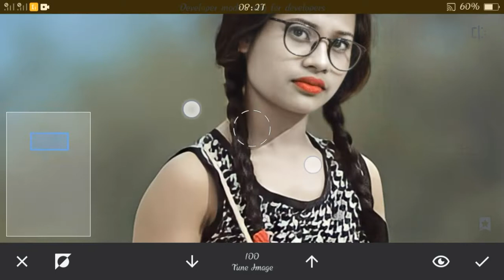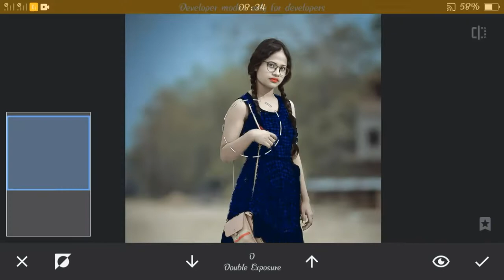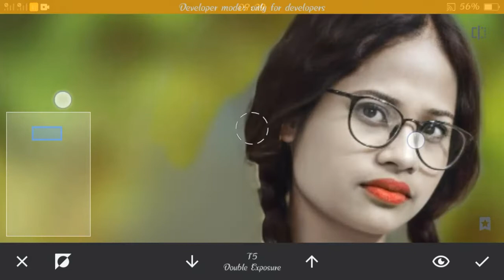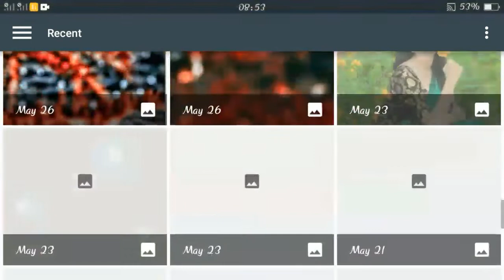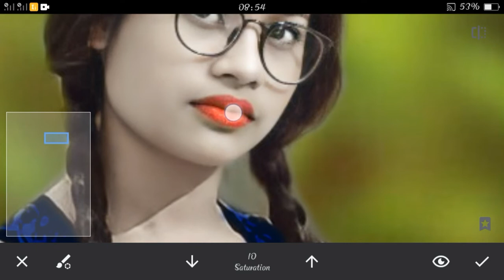snapseed Girl New Face Smooth Photo Editing Trick+Background Yellow Colour Change Photo Editing 🔥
Hii
   thanx for watching
i hope aapko ye vdp psnd aayi hogi 😊
if u really like this video so then don't forget to

your queries --

1- snapseed Girl Photo Editing
2- snapseed new photo editing
3-snapseed photo editing
4- snapseed face clean photo editing trick
5- snapseed face smooth editing
6- snapseed oil paint face clean photo editing
7- snapseed background change Photo editing trick
8- Snapseed se background change kaise kare
9- Snapseed new photo editing trick
10- snapseed yellow tone photo editing trick
11- Snapseed se yellow background kaise lgaye
12-Snapseed dark background colour change Photo editing trick
13-Snapseed blue tone photo editing trick
14- snapseed secret photo editing
15-lightroom face clean photo
16- snapseed se face gora kaise kare
17- snapseed face white Photo editing
18- snapseed photo editing Malayalam
19- snapseed photo editing tamil
20- snapseed photo editing Telugu
21- girl photo editing
22-snapseed photo editing
23-lightroom se face clean kaise kare
24- Snapseed face smooth Photo editing kaise kare
25-lightroom se background colour kaise change kare
26- background blur kaise kare
27- video viral kaise kare
29- YouTube video pe views nhi aa rha
30-Snapseed Cb photo editing trick
31- snapseed face smooth Malayalam
32- snapseed photo editing Telugu
33- snapseed photo editing Tamil
34-snapseed photo editing Malayalam 35-girl photo editing
36-lightroom se face clean kaise Kare
37- views kaise bdhaye
38-  snapseed viral video
39- video viral kaise Kare
... Modify Individual Edits.Improve Composition. ... Clean Up Your Photos For Flawless Edits. ... Use Selective Editing Tools. ... Change The Mood With Snapseed Filters.Use Looks As A Starting Point For Your Edits.

App link 🔗